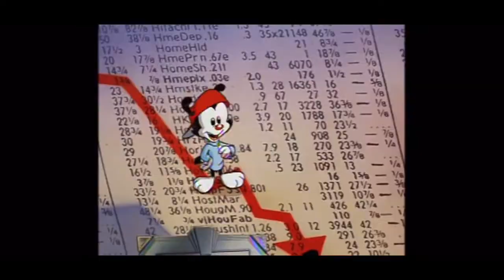The Presidents Song but presidents who died in office are NOT INCLUDED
Note: I don’t own these clips, I just edited them together and cut parts out. Original Animaniacs Presidents song video and I didn’t use a list